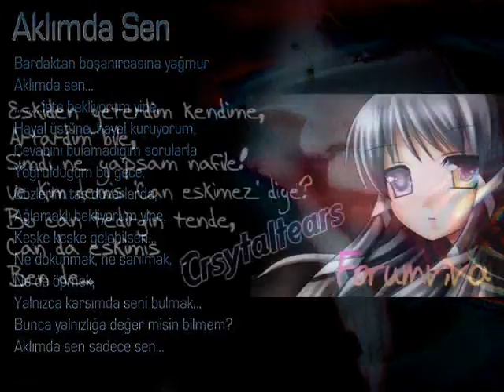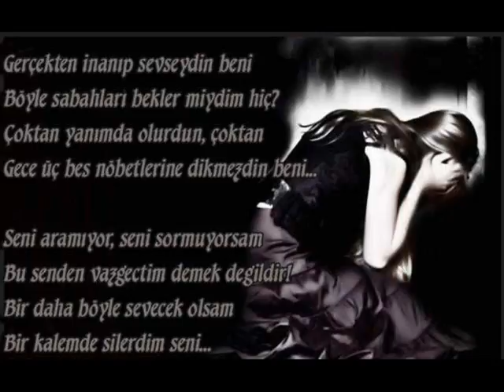çiçekpınar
ÇİÇEKPINAR VAZGEÇ GÖNLÜM